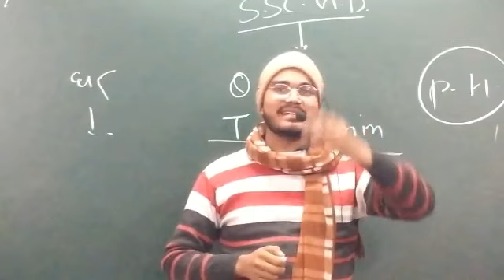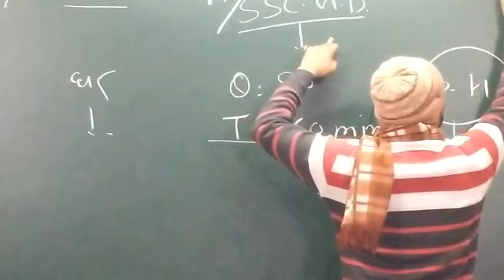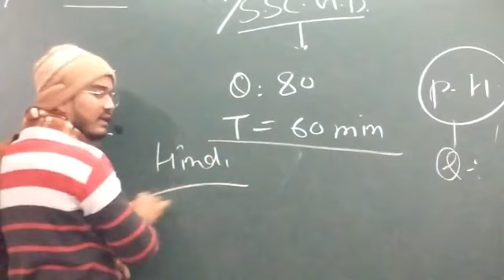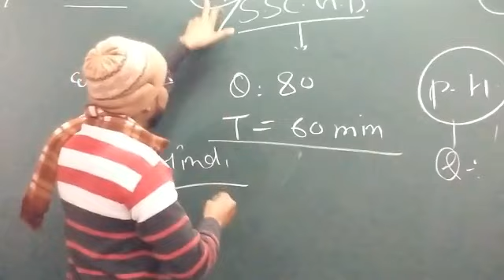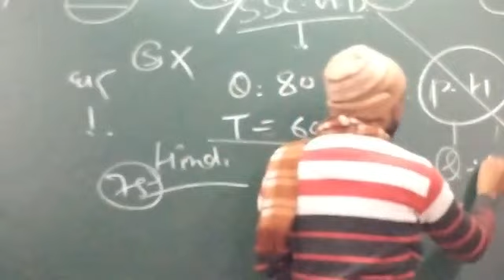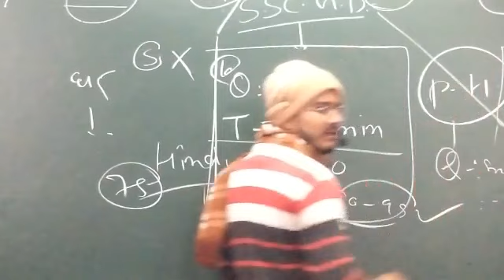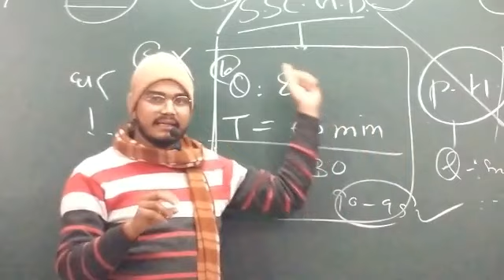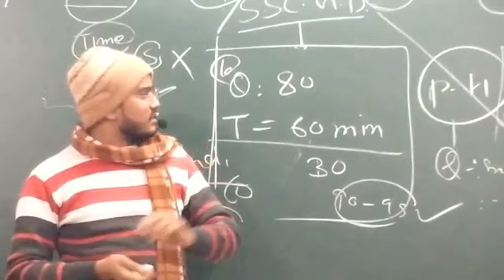परीक्षा हॉल संबंधित कुछ विशेष बातें,dk sir